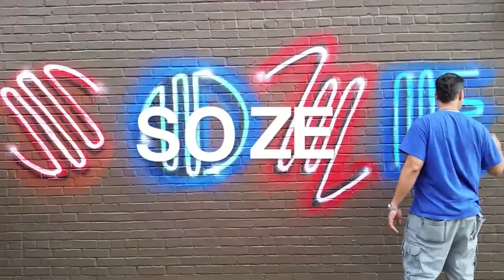NEON KING KONGS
sienide soze bg183 tatscru